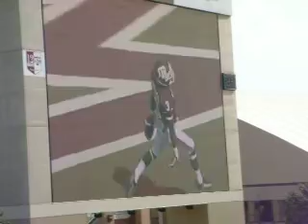Mike Goodson vs. Miami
Goodson Shreads Miami for a TD